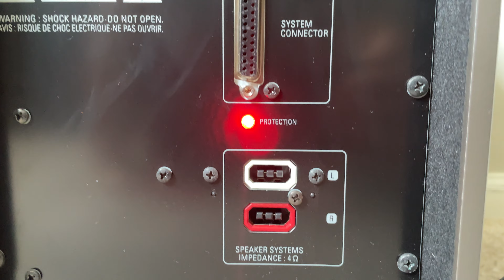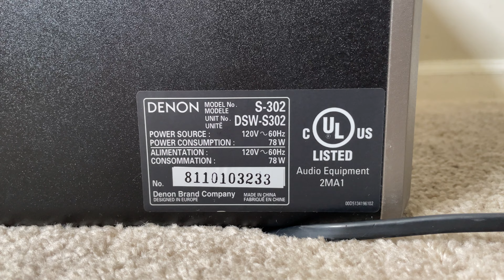Denon DSW-S302 Home Theater Powered Active Subwoofer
Denon model DSW S302 Home Theater Powered Active Subwoofer from S-302 System